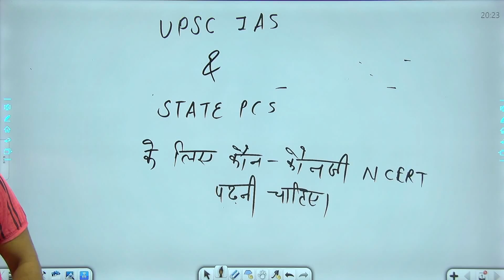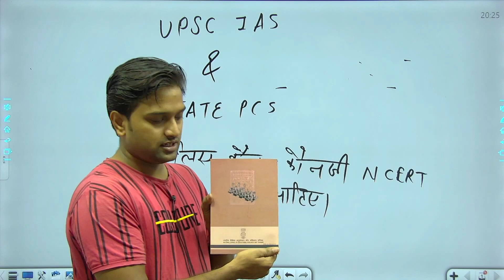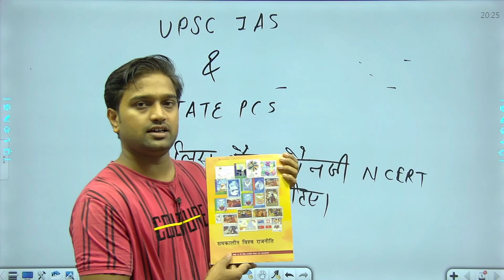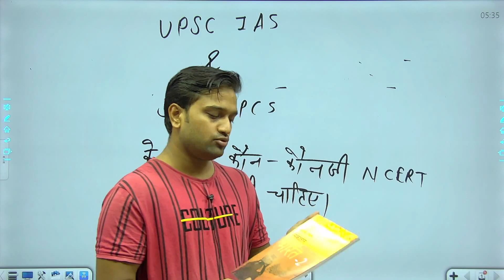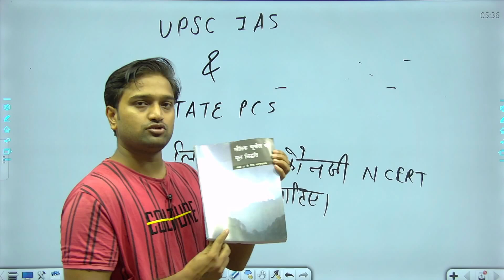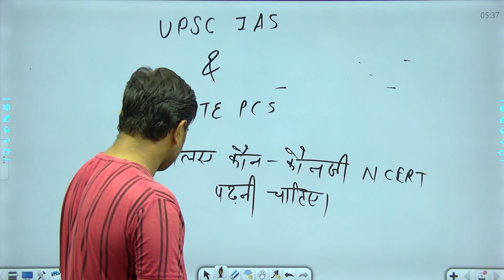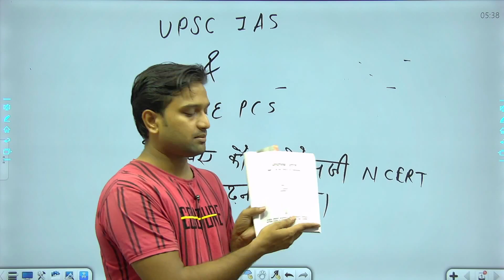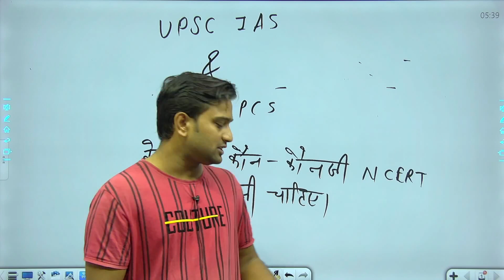UPSC और state pcs के लिए कौनसी ncert पढ़े